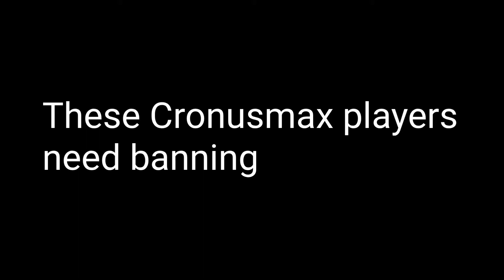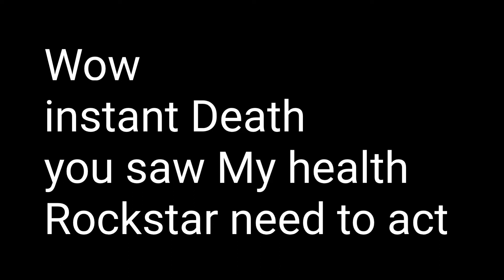Glitchers should be banned - Red Dead 2 Online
Here is footage of players using modded add ware cronusmax and other means to glitch an gain advantages. Rockstar just released online game but who would want buy it if they let players like this worm into there servers.

This is not fair play as your tonics and health an even ability cards will not stop them! Nope only a ban.

watch the footage and pledge your stand on this been gaming all my an rockstar need to bring the ban hammer than hiding behind there desks. Online game side game an the servers get these type of players in who are probably young kids. I have no proof of age but this display of gaming is unfair an harassment.